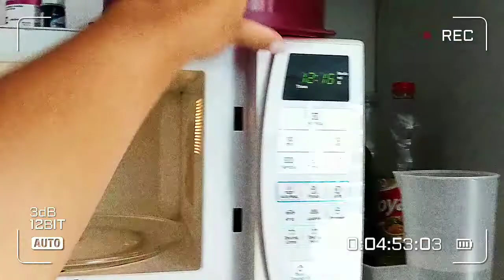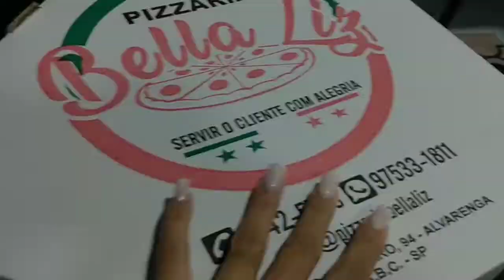DESFRALDE DO LUCAS, FIZ DONUTS 😋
me sigam no insta: @bycarolfalves